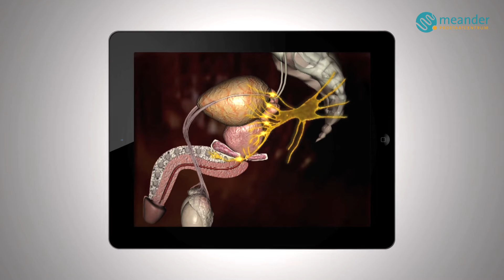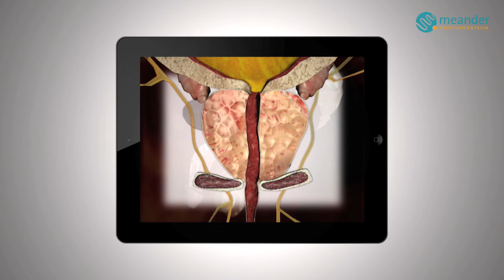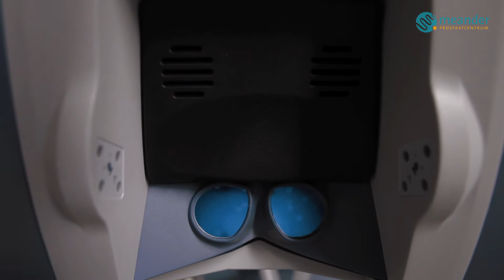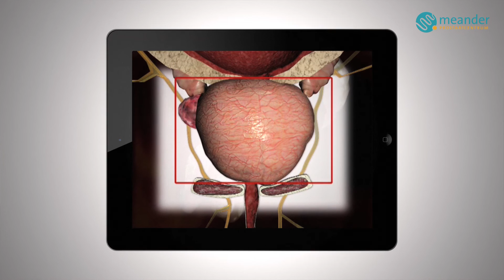De operatie bij prostaatkanker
Prostaatkanker: hoe verloopt de operatie met de Da Vinci operatierobot? Urologen dr. Anko en dr. Anne Lont van het Prostaatcentrum Midden-Nederland, geven tekst en uitleg. Het prostaatcentrum is onderdeel van Meander Medisch Centrum te Amersfoort, een topklinisch ziekenhuis met veel kennis en ervaring op het gebied van de behandeling van kanker.